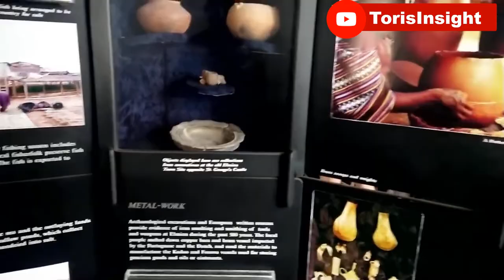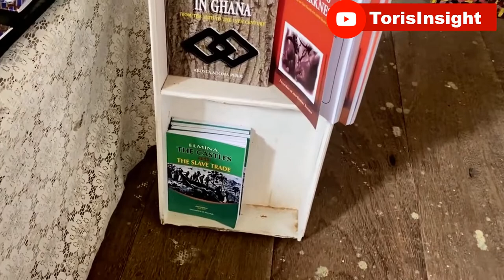Inside Tour of The Elmina Castle in Cape Coast - Ghana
Elmina Castle was erected by the Portuguese in 1482 as Castelo de São Jorge da Mina (St. George of the Mine Castle), also known as Castelo da Mina or simply Mina (or Feitoria da Mina), in present-day Elmina, Ghana (formerly the Gold Coast). It was the first trading post built on the Gulf of Guinea, and the oldest European building in existence south of the Sahara.[1] First established as a trade settlement, the castle later became one of the most important stops on the route of the Atlantic slave trade. The Dutch seized the fort from the Portuguese in 1637, after an unsuccessful attempt in 1596, and took over all of the Portuguese Gold Coast in 1642. The slave trade continued under the Dutch until 1814. In 1872, the Dutch Gold Coast, including the fort, became a possession of Great Britain.[2]

The Gold Coast, which is now Ghana, gained its independence in 1957 from Britain, and had control of the castle.[3] Elmina Castle is a historical site, and was a major filming location for Werner Herzog's 1987 drama film Cobra Verde. The castle is recognized by UNESCO as a World Heritage Site, along with other castles and forts in Ghana, because of its testimony to the Atlantic slave trade.[4][2] It is also a major tourist attraction in the central region of Ghana.